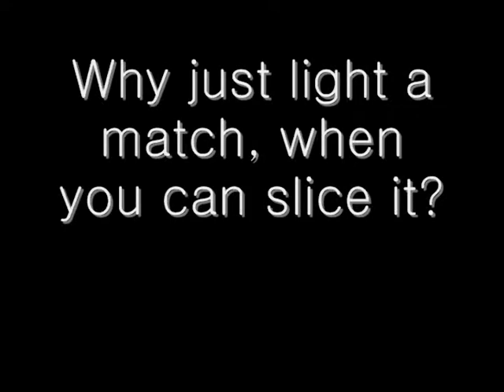A small laser for demonstrations, featuring the unique properties of 10 micron radiation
This video features a small commercial CO2 that was donated to me. On the best occasions, my homemade CO2 laser will substantially outperform this commercial one. However, the output from my homemade laser fluctuates over a wide range of power levels, and sometimes does so within the span of only a few seconds. By comparison, the commercial laser is small, compact, requires less voltage, and consistently produces a steady output with good beam quality. The video shows some of the effects of 10 micron wavelength radiation on such common materials as water, glass, and plastic. The effects represented can be contrasted with the obvious behavior of common visible laser sources, by virtue of targets that would transmit or reflect most of the energy if this were a visible or near infrared laser beam.